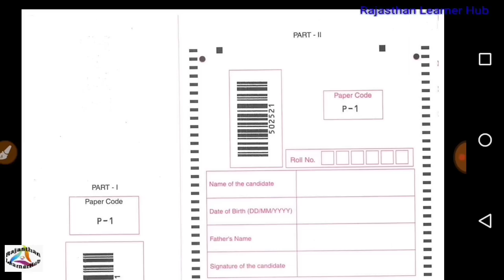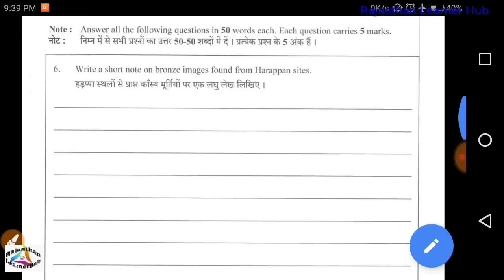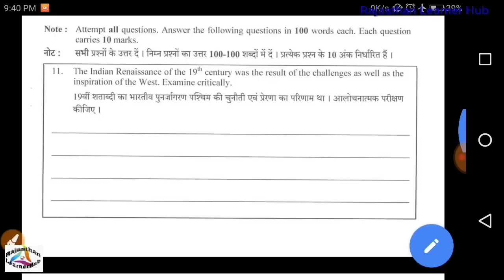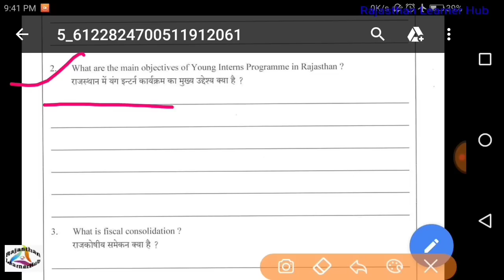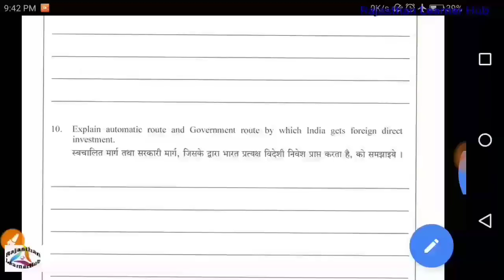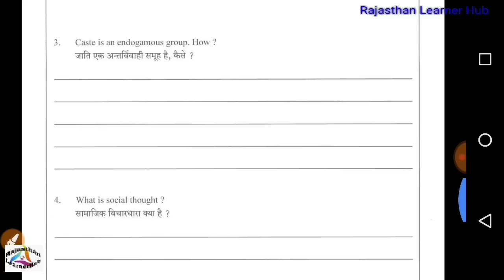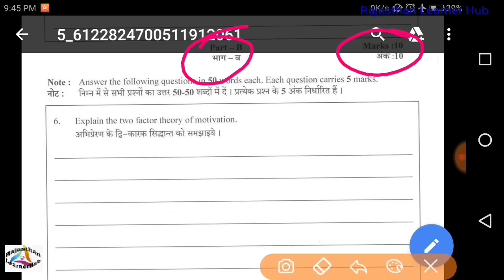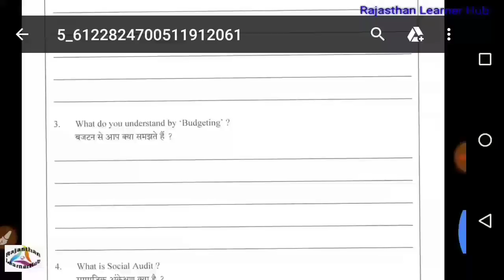RAS MAINS 2018 Official Ras Mains Paper 1 Question asked in Ras Mains 2018 Ras Mains previous ye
दोस्तो आज के इस विडियो  में RAS MAINS Exam 2018 में 25 June 2019 को पेपर - 1  में पूछे गए सभी questions का discussion करेंगे।

Ras Mains 2018 में पूछे गए अन्य PAPERS का SOLUTIONS

Paper -1 Unit - 1 History से पूछे गए प्रश्नो का सम्पूर्ण हल

Paper-1 Unit -3 से Accounting & Auditioning के part से पूछे गए प्रश्नो का सम्पूर्ण हल

Paper-1 Unit -3 से Sociology के part से पूछे गए प्रश्नो का सम्पूर्ण हल

Paper-2 Geography सेक्शन  से पूछे गए प्रश्नो का सम्पूर्ण हल

  to get more videos related Rajasthan level Exams like RAS, 1st Grade, IInd Garde, REET, पटवारी, ग्रामसेवक, RSSB LDC, High Court एलडीसी, Jr. Accountant etc.
And Get  more videos also  Center level Exams like SSC, RAILWAYS, FCI, BANK, NTPC, etc.